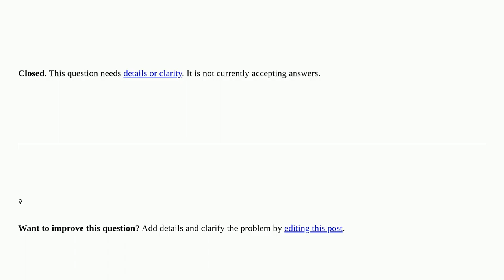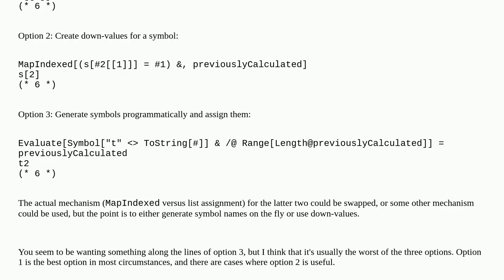Mathematica: Generating a List of Indexed Variables with "=" sign closed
Generating a List of Indexed Variables with "=" sign closed

A special thanks goes out to the community

  list-manipulation indexing